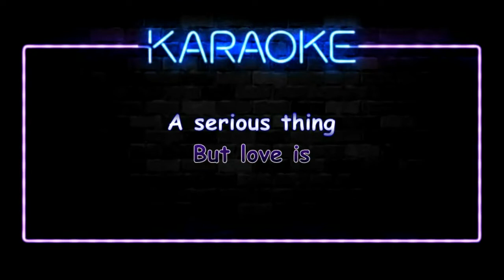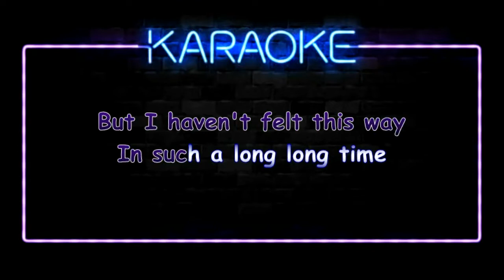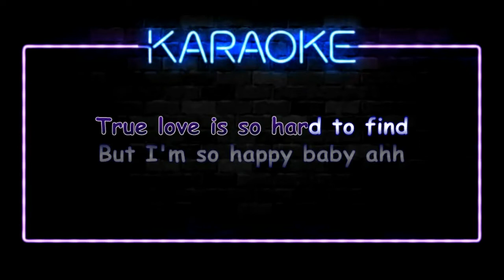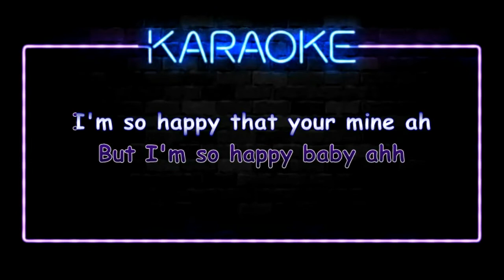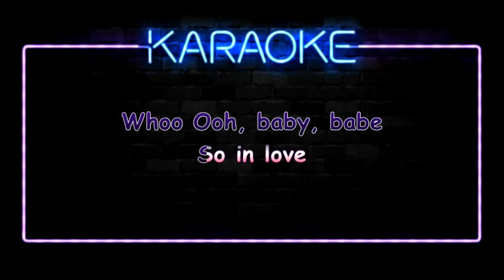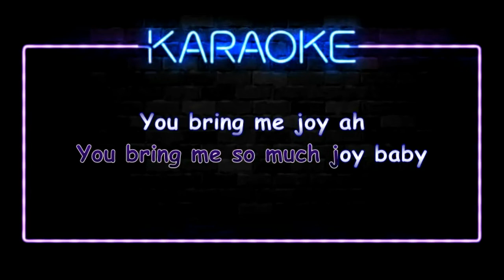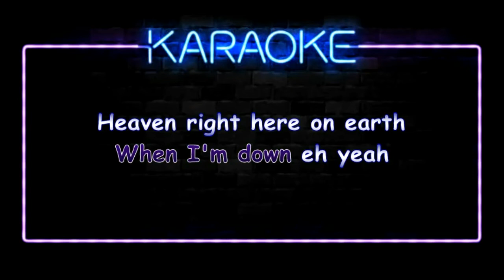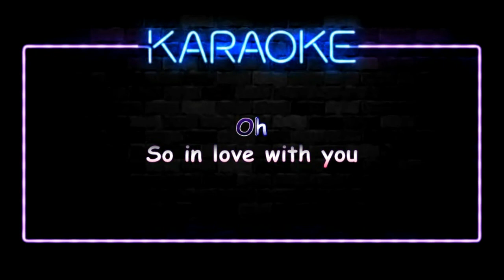Jennifer Holliday - SO IN LOVE Audio&Lyrics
Lyrics:

Some people think its
Just a foolish game
But love is
A serious game
More than money
Fortune or Fame
I need your love baby
And the joy you bring
Maybe it's all in my mind
But I haven't felt this way
In such a long long time
And all that I know is that I'm

So in love(So in love)
So in love(With you baby)with you(babe)

Some people hide behind insecurity
I must confess
That used to be me
Uh huh
Almost gave up on love
Never hope to weak
No baby
Then you came along
And made my heart
Smile again
That's why I know
That I know that
I know that I'm

So in love(Oh, I'm so in love with you)with you(Hey babe)

Oh,
True love
Some people say
true love is so hard to find
But I'm so happy baby
I'm so happy that your mine
Oh, I
Cause I found heaven
Right here on earth
Yes I did
If I have to walk a thousand miles
I'd do it
just to prove all your worth to me

So in love(So in love yes I'm so in love with you baby)
So in love(So in love, ooh baby)
So in love(Ooh, baby, baby)
So in love(Hey, Oh, oh , oh ,oh)with you

You bring me so much joy baby
You bring me joy ah
When I'm down eh yeah
Heaven right here on earth
Oh...

So in love with you(So in love with you)
Say it one more time
So in love with you(Oh)
So in love with you(A thousand kisses from you)
Never to much